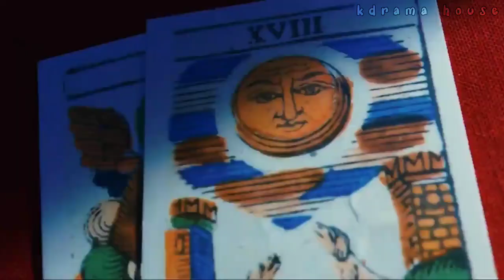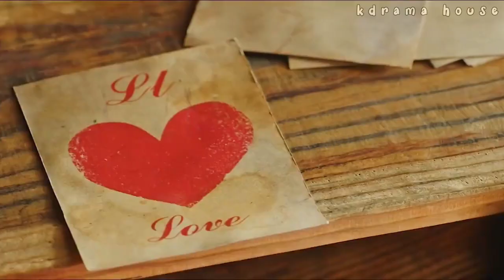Mr.Sunshine 🌞New Korean Mix Hindi Songs 2024 😊Korean drama love story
korean drama trending song
best korean series on netflix 2024
best korean drama in hindi dubbed 2024
korean short drama
cute kdrama mix hindi songs
new kdrama mix hindi songs
moving kdrama mix hindi songs
romantic korean drama 2024
kdrama hindi edit
best korean mix hindi songs
korean mix hindi songs 2023
korean mix songs cute love story
kdrama song mix
korean drama in hindi song love story new 2022
chinese korean mix hindi songs
korean video hindi song
hindi trending songs 2023
trending songs 2023 hindi short
bollywood songs 2023
bollywood romantic songs 2023
new korean mix hindi songs 2022 chinese love story
new hindi song 2023 and 2024
mix hindi songs 2023
best romantic hindi songs 2023
korean drama reels in hindi
romantic kdrama hindi mix
korean short drama
be my sunshine episode 24 english subtitles
mr sunshine ep 1 eng sub korean drama
be my sunshine episode 20 english subtitles
daily dose of sunshine kdrama sad scene
my sunshine last episode eng sub
give me some sunshine korean reaction
good morning mr sunshine song
mr sunshine behind the scenes
mr sunshine full episode eng sub
mr sunshine
mr sunshine ep 1 eng sub
mr sunshine trailer
mr sunshine kdrama
mr sunshine kiss
mr sunshine ost
mr sunshine korean drama
mr sunshine kiss scene
mr sunshine baby
mr sunshine review
mr sunshine malayalam explanation
be my sunshine last episode
how to do a korean braid
daily dose of sunshine kdrama in tamil
be my sunshine episode 11 english subtitles
be my sunshine episode 12 english subtitles
be my sunshine episode 14 english subtitles
be my sunshine episode 17 english subtitles
be my sunshine episode 18 english subtitles
be my sunshine episode 21 english subtitles
mr sunshine full movie
mr sunshine eng sub
mr sunshine synopsis
mr sunshine season 2
mr sunshine korean drama episodes
is mr sunshine worth watching
mr sunshine special episode
mr sunshine korean
you are my sunshine korean drama ep
best historical kdrama of all time
mr sunshine korean drama tamil explanation
daily dose of sunshine kdrama trailer
daily dose of sunshine kdrama trailer hindi
mr sunshine korean drama explained in hindi
you are my sunshine korean drama

kdrama edits hindi songs
new korean mix hindi song 2024 chinese drama
kdrama hindi mix
korean drama song 2024
korean mix hindi songs today
best korean drama 2024
best romantic korean drama in hindi dubbed
romantic korean drama
korean mix hindi songs new love story 2024
new korean love story in hindi song
top 10 korean drama in hindi dubbed